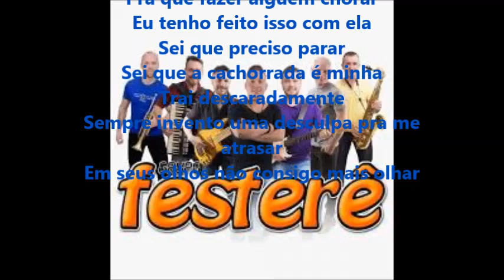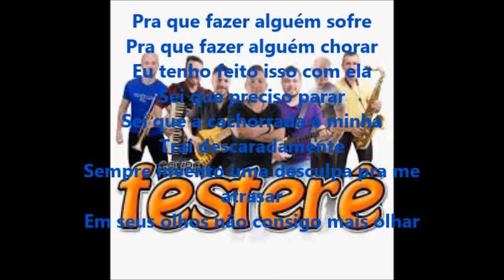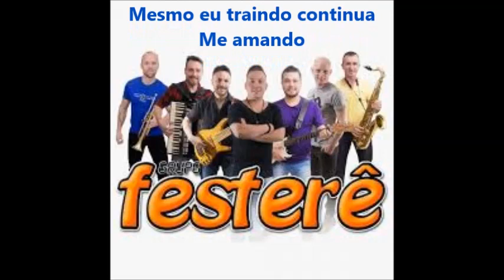Grupo Festere- O TRAIDOR Part.( Mauricio Lima)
Outro perfume esta em minha camisa
No bolso o cartão que eu desconhecia
E pediu satisfação me mostrando
Chorando, chorando
Mesmo eu traindo continua
Me amando .